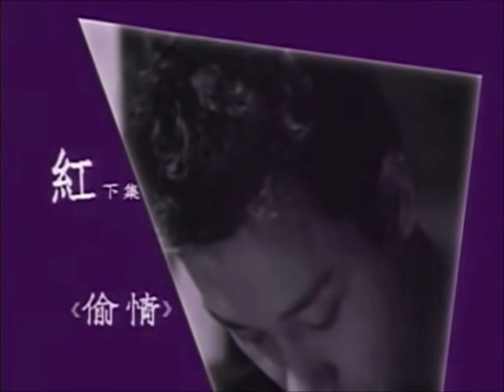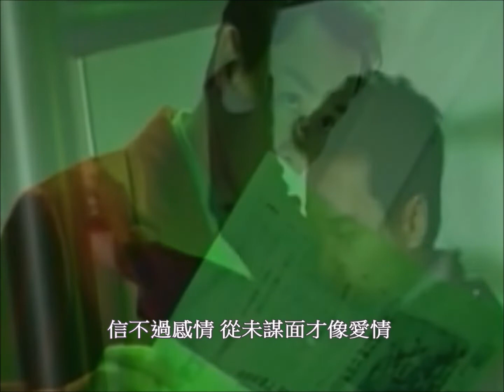紅 . 偷情 - 張國榮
紅 . 偷情 (1996)